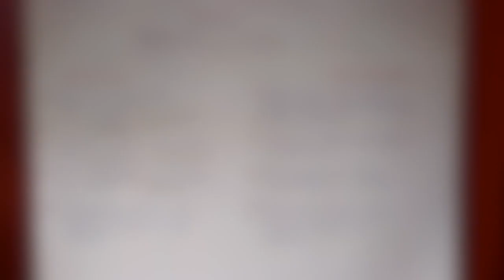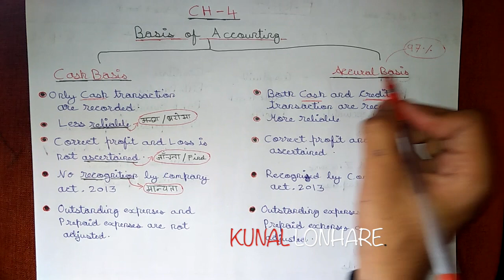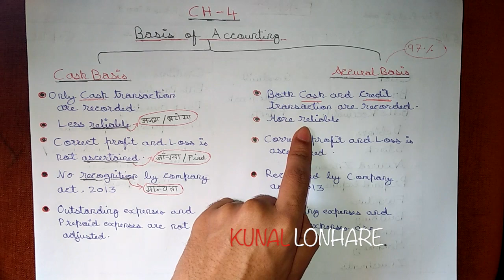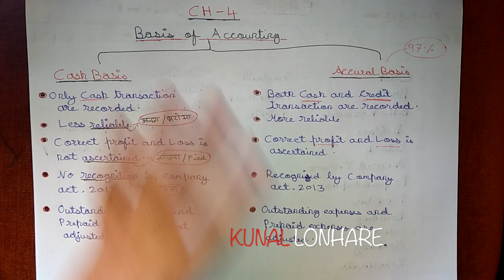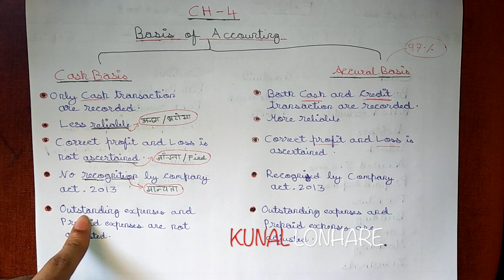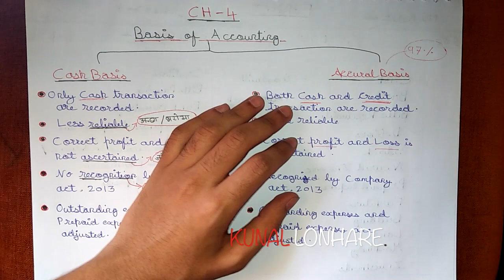BASES OF ACCOUNTING | ACCOUNTANCY (ACCOUNTS) | CHAPTER 4 | CLASS 11 | IN HINDI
Topics covered by business Vidya:-